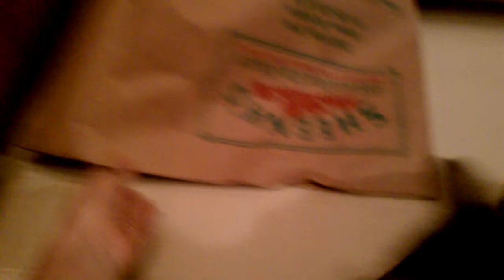Baggage Claim Kitty Style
Here is Missy and Phoebe attempting to put their claim on a paper bag on the floor. This is a long clip bit the clip is Awesome!! My Wife shot all of it so I'm giving props!!